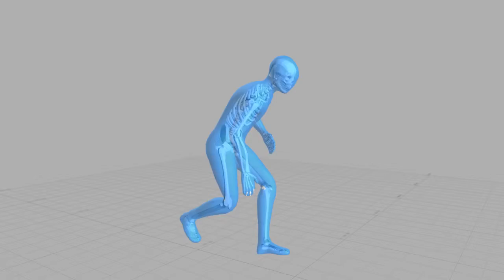Gareth Taylor Performance Capture Showreel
This is my Performance Capture showreel 2014. Hope you enjoy seeing the various characters i've portrayed over the last 10 years. Can't wait to add all the great games and films i've worked on this year, but you'll have to wait for that!